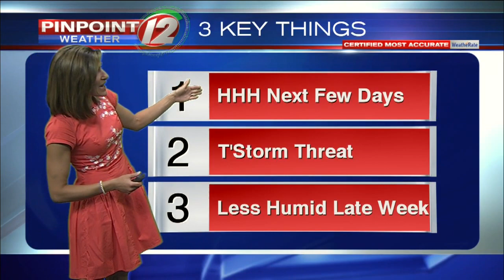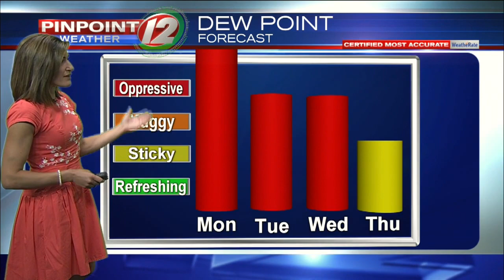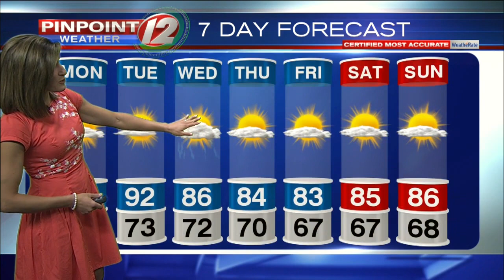Pinpoint Weather 12 Forecast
Eyewitness News Meteorologist Michelle Muscatello has the morning forecast for Monday, July 29, 2019